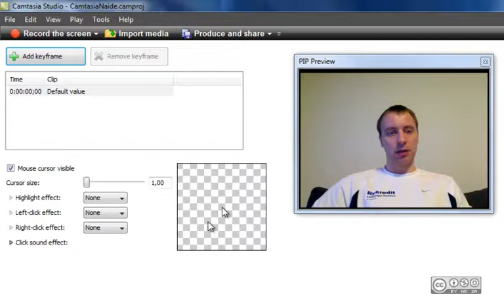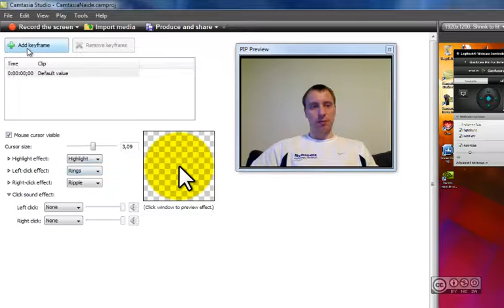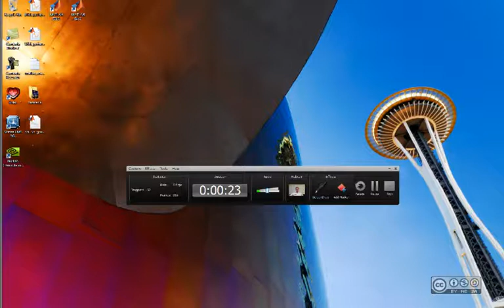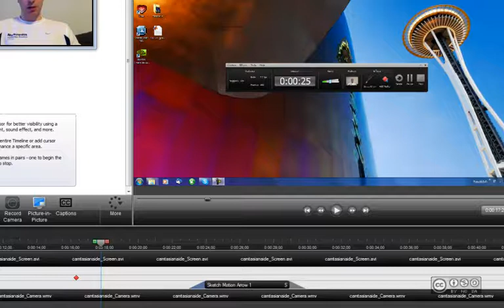Camtasia Studio - Video redigeerimine #4 (kursori nähtavus)